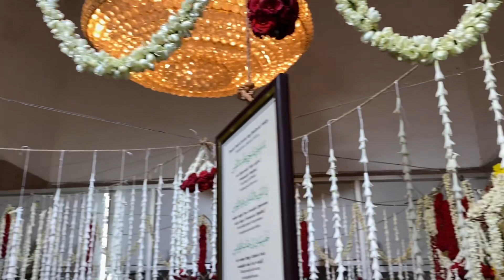Kalvath Nayagam Rawla Shariff | Kilakarai | Kalvath Nayagam Thaikka